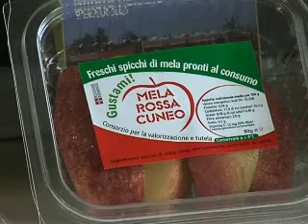Azienda agricola Giordano, Oscar Green 2009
OSCAR GREEN 2009; Azienda agricola Giordano, finalisti categoria Oltre la filiera.